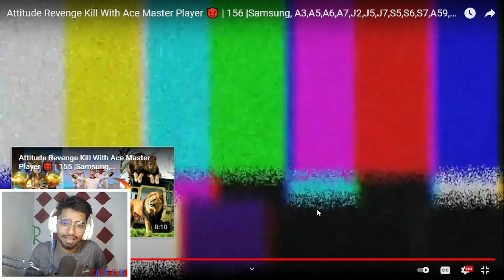POOR TO RICH IN 1 SECOND PUBG MOBILE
•MY CHANNEL I NEED YOUR SUPPORT

                                                      ABOUT PUBG MIBILE
PUBG MOBILE is a Battle Royale mobile game created independently by Lightspeed & Quantum Studios of Tencent Games, officially licensed by PLAYERUNKNOWN’S BATTLEGROUNDS. It was released globally in March 2018. Built with Unreal Engine 4, PUBG MOBILE focuses on visual quality, maps, shooting experience, and other aspects, providing an all-rounded surreal Battle Royale experience to players. A hundred players will land on the battleground to begin an intense yet fun journey. Each player is required to scavenge survival supplies, as well as to exploit the maximum potential of the map terrain, vehicles, and items to become the last team standing on the battleground. Check your heartbeat and be on guard as the playzone begins to shrink. Multiple maps are available for players to choose from, ranging from Erangel, Miramar, Sanhok, Livik, and many more. Don't forget about the array of gameplay that awaits your exploration! Till today, the influence of PUBG MOBILE does not merely serve its purpose as a game, it is also a hub that connects players from all over the world and a brand that encourages players to live to their fullest.
PUBG MOBILE: The original Battle Royale, the first and the best!